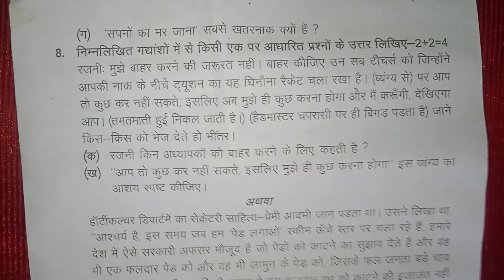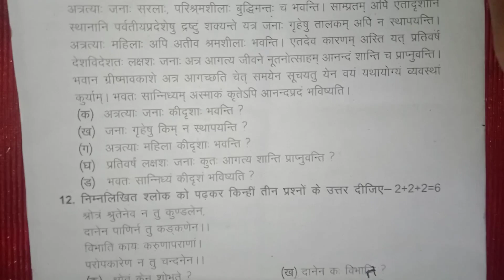class 11th Hindi paper annual 2024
class 11th half yearly Hindi paper
2024 ka Hindi ka paper class 11th
11th class Hindi ka paper